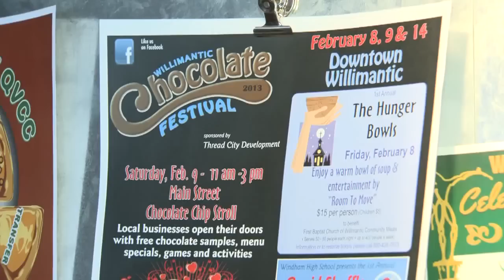Eastern Conn. expecting the most snow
Eastern Connecticut is expected to get the most snow in this storm, possibly up to two feet. The Blizzard conditions are prompting towns to prepare for the worst.